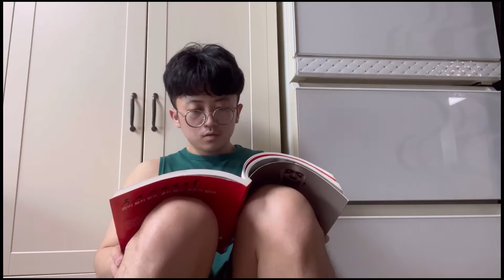# 홈트레이닝 프로젝트 2주차!!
안녕하세요.
평범한 운동 Vlog Tv입니다.
여러분에게 작은 도움이라도 되고 싶어서 홈트레이닝 8주 프로젝트를 오늘부터 시작하려고 합니다.

2주차 영상입니다!!
운동은 각 종류별 최소 1분씩 횟수에
상관없이 진행해주시면 됩니다.

끝으로 좋아요 구독 한번씩 부탁드립니다. 감사합니다. ^_^(득근)